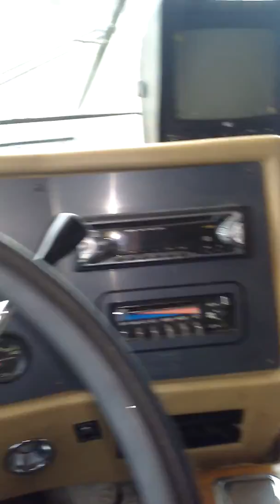Abandoned RV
An RV that has been abanadoned since 2013 looks relatively in good condition.